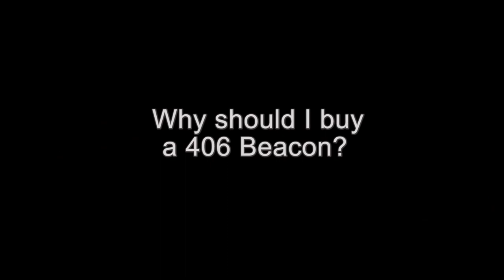Why should I buy a 406 beacon?